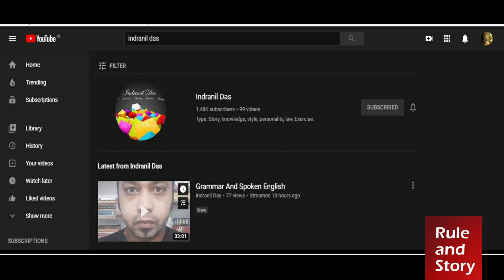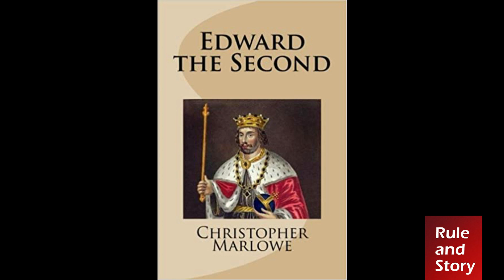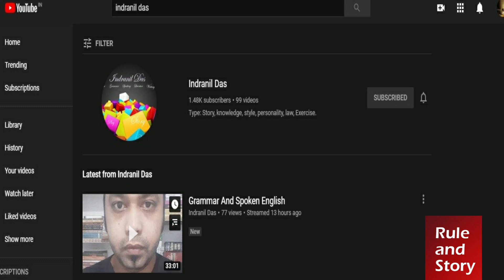Edward the second by marlowe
Edward the second by marlowe : The Troublesome Reign and Lamentable Death of Edward the Second, King of England, with the Tragical Fall of Proud Mortimer, known as Edward II, is a Renaissance or Early Modern period play written by Christopher Marlowe. It is one of the earliest English history plays, and focusses on the relationship between King Edward II of England and Piers Gaveston, and Edward's murder on the orders of Roger . I have tried my best to explain iit.Edward the second by marlowe.Edward the second by marlowe is a great play. enjoy it.if you have not read Edward the second by marlowe ten red it.